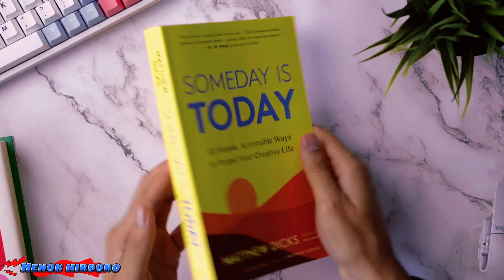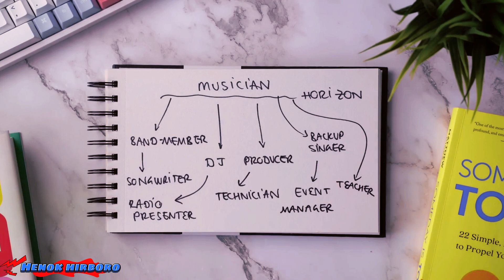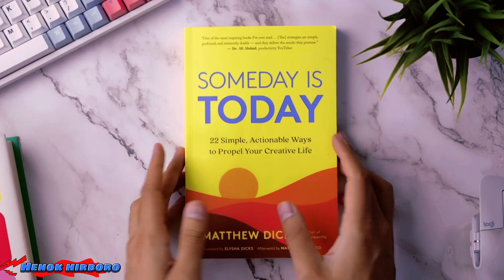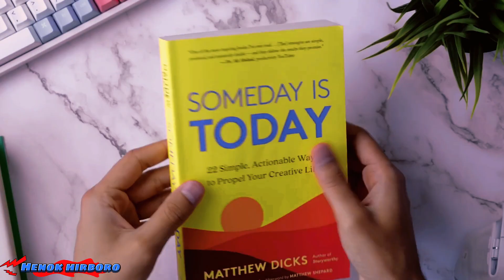እራስህን ለመለወጥ 5 ቀላል መንገዶች | Henok Hirboro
አንድ ቀን ማለትህን አቁምና ዛሬ ተለወጥ

dawitdreams inspireethiopia I Daggy's Lifeclass I ዶ/ር ወዳጄነህ መሃረነ I

for notifications every time I post a video:)